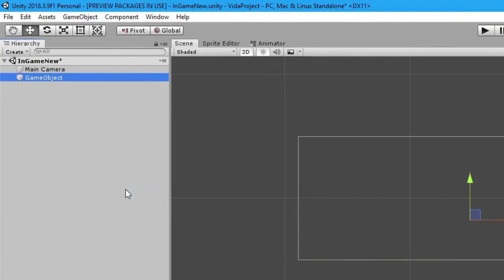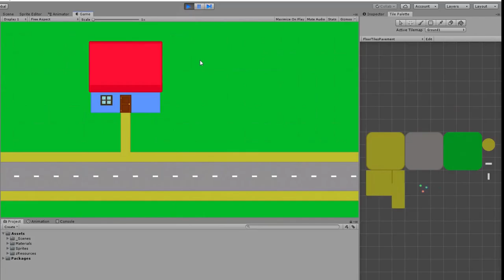Vida Devlog #00 - The house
First devlog of a game that i'm doing.

Any kind of comments are welcome :)